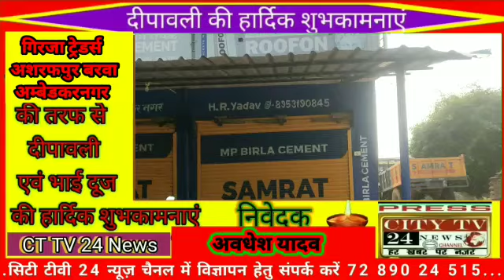गिरजा ट्रेडर्स अवधेश यादव अशरफपुर बरवा की तरफ से सभी सम्मानित ग्रामवासियों एवं दीपावली की बधाई